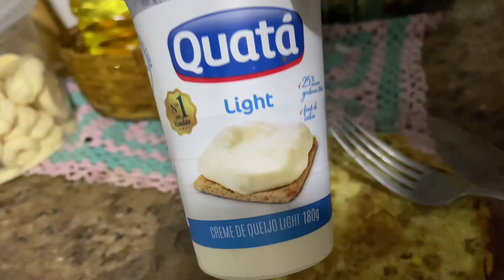VLOG:TUDO QUE EU COMO EM UM DIA!!